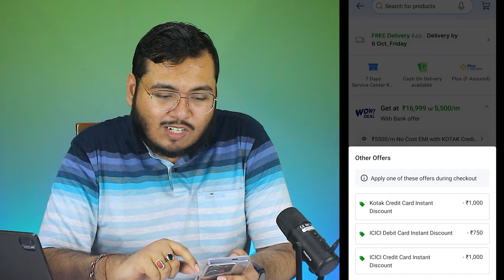[LOOT OFFER] 🔥 Motorola G84 With 12+256GB Under ₹16,999 in Flipkart Big Billion Day | Moto G84 Sale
Hello,

In this video, I am going to tell you about Motorola G84 flipkart discount.

Topic Covered -

Motorola G84 flipkart sale price
Motorola G84 big billion day sale price
Motorola G84 big billion day sale 2023
flipkart big billion day sale Motorola G84
Motorola G84 flipkart offer
Motorola G84 offer
Motorola G84 flipkart offers
Motorola G84 flipkart sale
Motorola G84 discount offer
Motorola G84 card offer
Motorola G84 discount
Motorola G84 offer flipkart
flipkart Motorola G84 offer